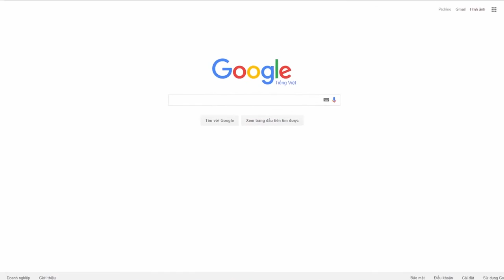NÂNG MÍ SỤP "XẬP XỆ", TRẺ LẠI BẤT NGỜ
Công nghệ nhấn mí mắt không phẩu thuật Ultra V Plasma hay còn gọi là công nghệ Plasma là phương pháp sử dụng sóng điện từ RF có tần số thấp (60Hz) để hoạt hóa các yếu tố tăng trưởng có trong tiểu cầu, giúp kích thích sự hồi sinh các tế bào dưới da, tăng sinh Collagen, tái tạo cấu trúc vùng da mắt, giúp phục hồi các tổn thương ở vùng da mắt, từ đó làm săn chắc vùng da mí mắt và định hình nếp mắt hai mí rõ ràng, tự nhiên nhất.

Tìm hiểu về Công nghệ nhấn mí, săn chắc mí mắt Plasma
❤️ ĐỪNG QUÊN KẾT NỐI VỚI CHÚNG TÔI NHÉ!